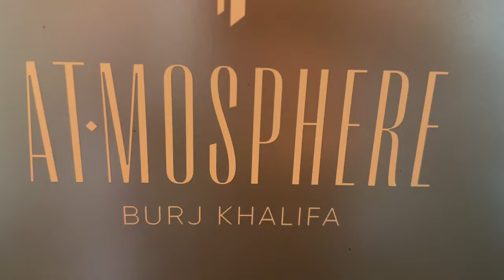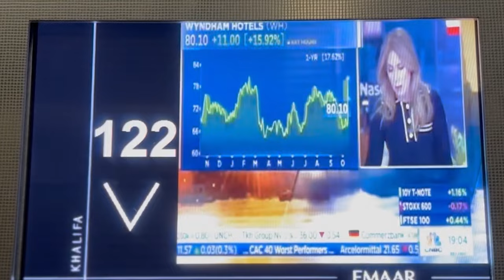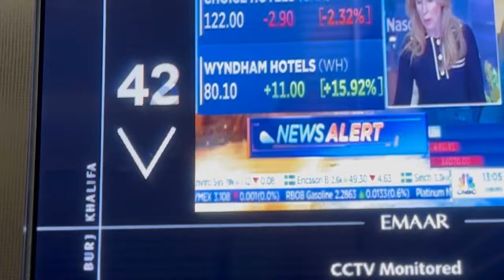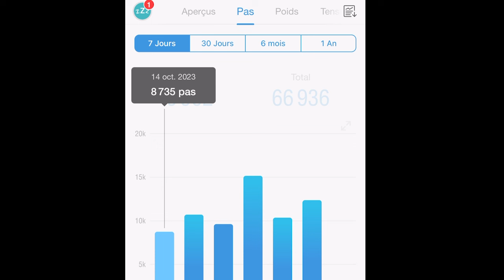Dans les coulisses d'un Mastermind à Dubaï - Vlog Lifestyle #3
📚 Le livre "Reprise d’entreprises et effets de levier" avec ses BONUS OFFERTS

☎️ Rdv téléphonique pour des informations sur le rachat d’entreprises

Dans cette vidéo, vous partez avec moi à Dubaï dans les coulisses d'un Mastermind d'entrepreneurs. Entre business et loisirs, je vous partage les coulisses de 5 jours incroyables.